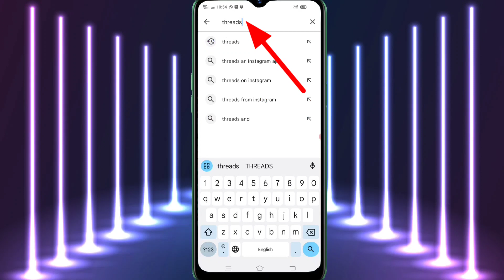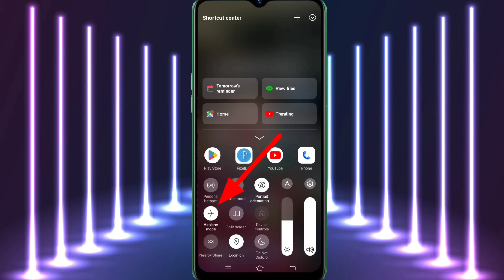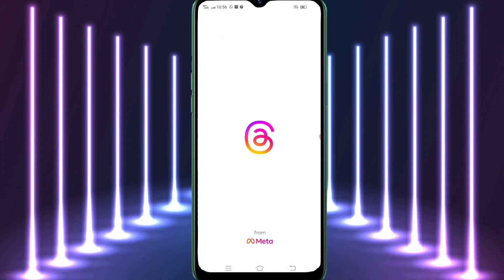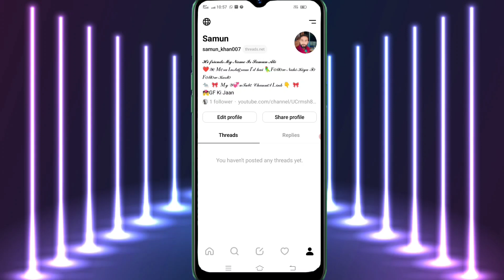Threads app nahi chal raha hai | threads app open nahi ho raha hai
Quieres👇
1 Threads app nahi chal raha hai
2 threads app open nahi ho raha hai
3 how to fix threads app working problem
4 how to fix threads app opening problem
5 thread app working issue